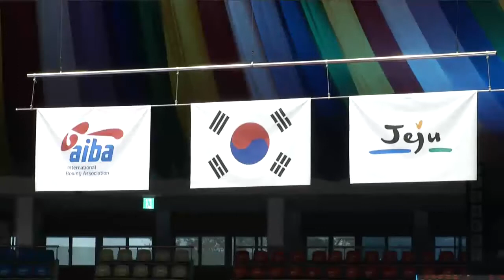WC 2014: 1/16 - 51 kg Sayana Sagatayeva vs Ornella Wahner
Portal przedstawia najlepsze zawodniczki boksu olimpijskiego na świecie
Women`s World Championships 2014 Jeju City: 1/16 - 51 kg
Sayana Sagatayeva RUS vs Ornella Wahner GER 2-1